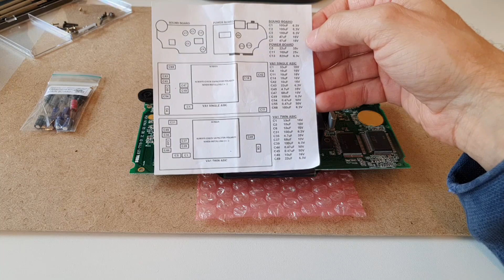RetroSektorium: Dwa zdechłe Game Geary (jak to się ma po naprawie)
Dawno temu za grosze zakupiłem na pchlim targu  dwie konsole Game Gear w stanie nieznanym. Dość sporo czasu upłynęło
zanim postanowiłem się za to zabrać, ale w końcu :) Oto skromny materiał z przebiegu działań wskrzeszenia konsol do życia.